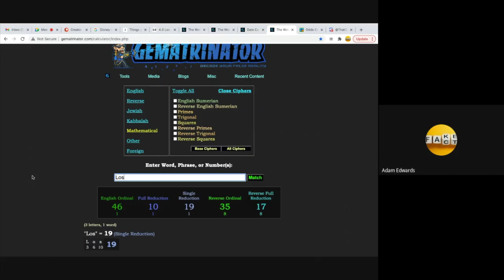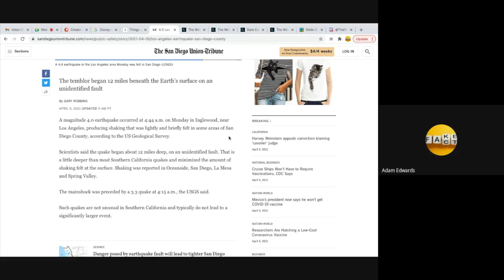4 4 Earthquake in LA at 4:44am!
It's becoming a joke now!